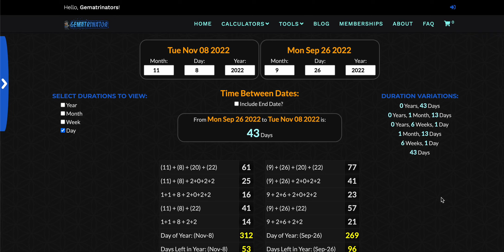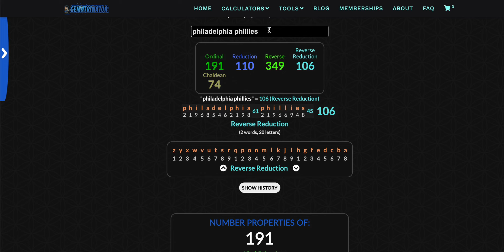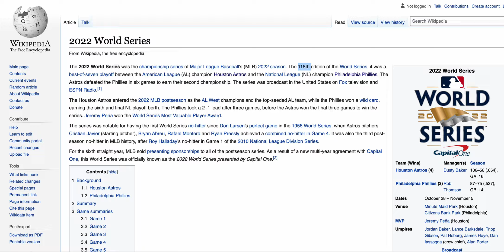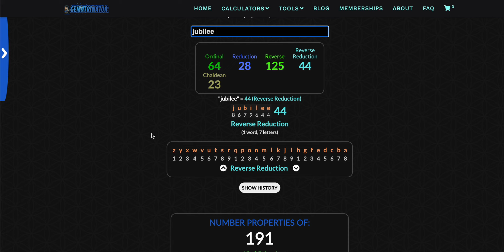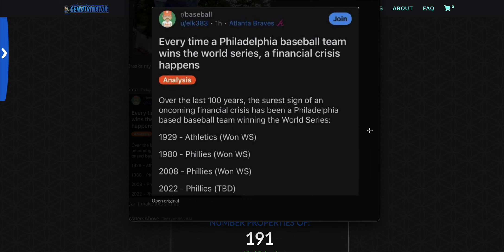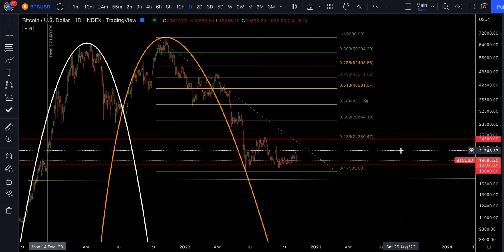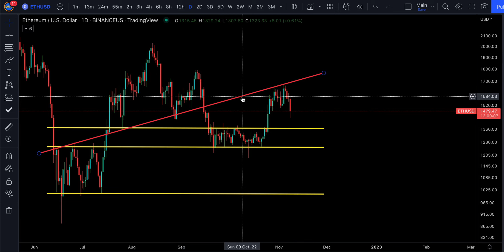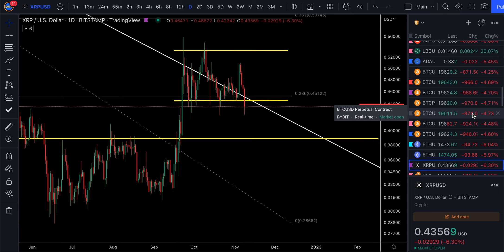FINANCIAL CRISIS or SHAKEOUT? Truth About The Economy EXPOSED | GEMATRIA CRYPTO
The Mastermind Community Membership includes:
- Weekly Red-Pill Podcast
- Community Group Chat (Discord Access)
- Livestream Archive: access full library of my past Livestreams
- Live Updates: See What I'm Buying or Selling

The 'Crypto - Mastermind Course' covers everything from:
100+ Instructional Video Lessons including my new 'Exit Strategy Blueprint'
-- Learn the basics of investing and how to read the chats with unique technical analysis using Gematria | Numerology | Astrology -- to determine what dates and what prices cryptos or stocks will hit before it happens

-- Includes a Free 'Basic Version' of TradingView if your scroll down to the button 'Try Basic Free' TradingView

₿itcoin ►► 1DB8NR6BkwKDvBSWgNJe3aVvWMhUQSS23d
Ethereum  ►► 0x53655AF95a2368d509ab238281ddaa2b776D285e
XRP  ►► rKgSexm7i6Dhxw9v5YN824ypGYu3TRkBpv

IMPORTANT
-- I DO NOT have WHATSAPP, TELEGRAM, FACEBOOK, TWITTER...
Beware of scammers in the comments of my videos. You will know it is my official Youtube account when you see a highlighted bubble around my name. I will NEVER ask you to contact a Whatsapp number
-- My Official links are in the description of this video.